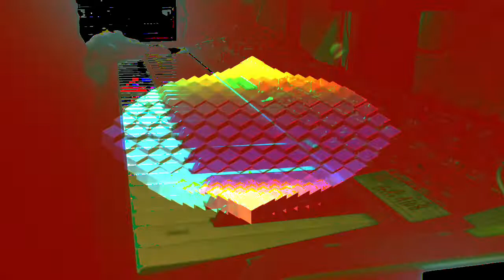Forms of sound made real from beyond all voids of nothingness - Structure without structure manifest